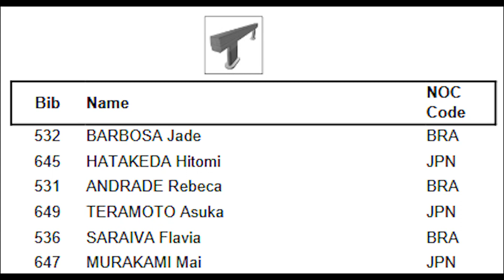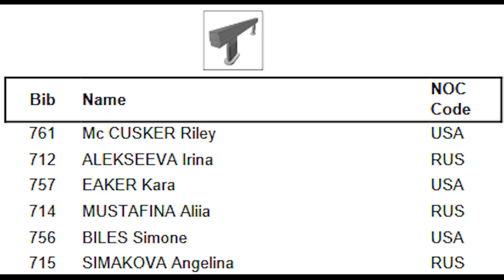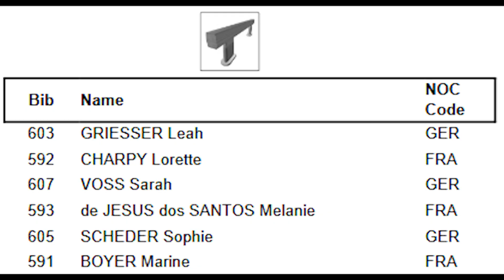2018 Doha World Champions Team Finals Balance Beam - IRCOS by FIG